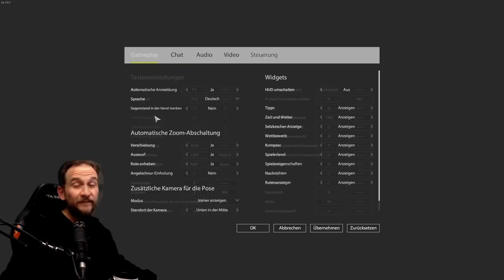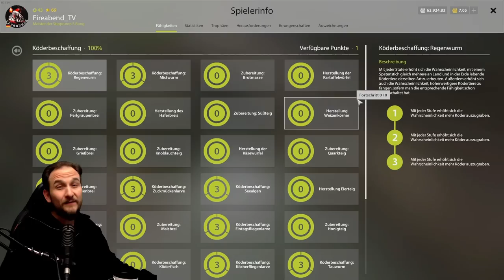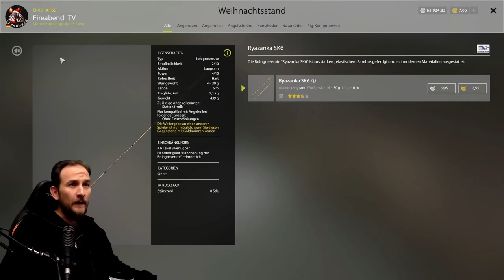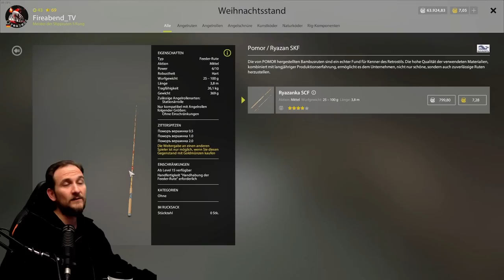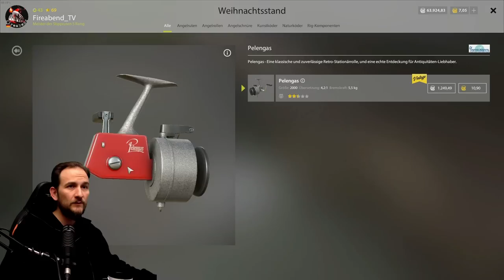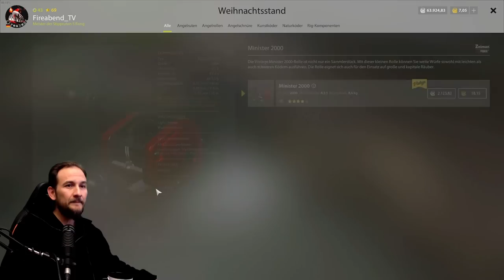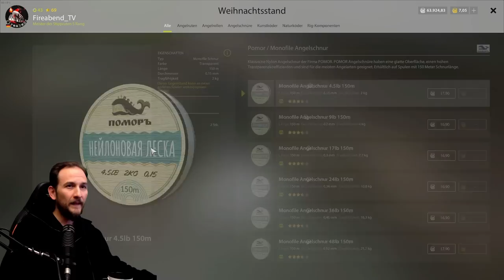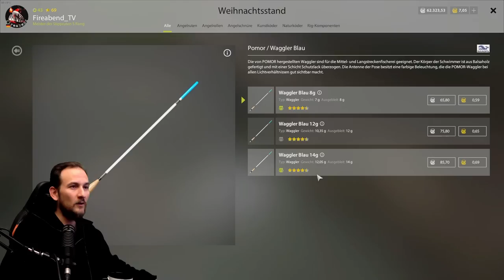Russian Fishing 4 - NEWS - Weihnachsmarkt Update 2022